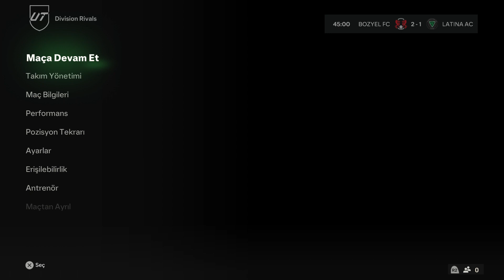EA Sports FC 24 Ultimate Team Bozyel FC 4-1 Latina AC / 79:16